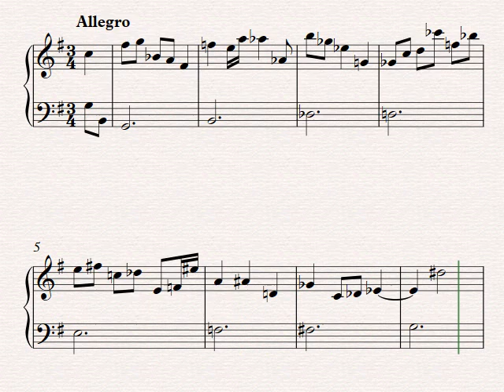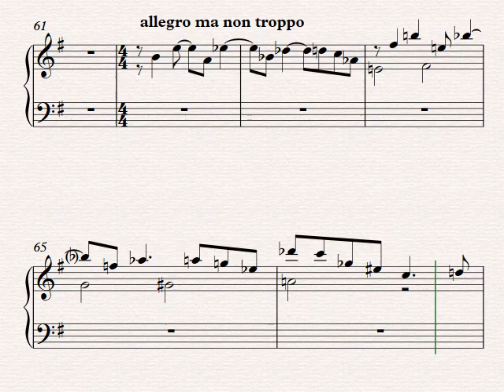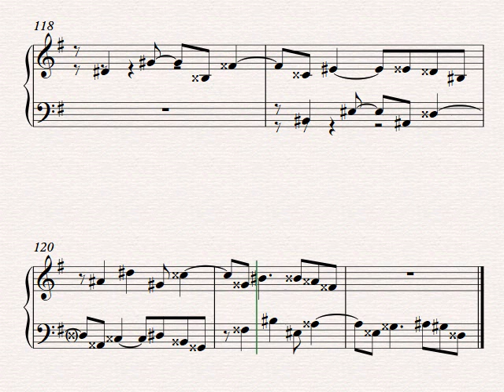Einfache Stucke in G grote terts